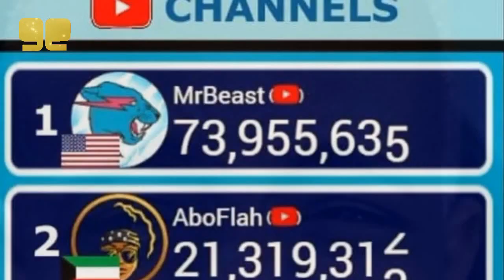ابو فلة يحطم رقم قياسي جديد و يصدم متابعينه و يهديهم 20 سيارة